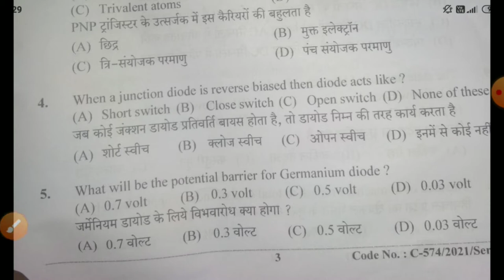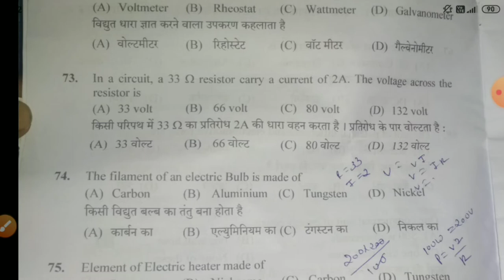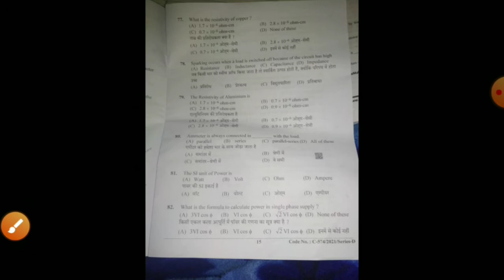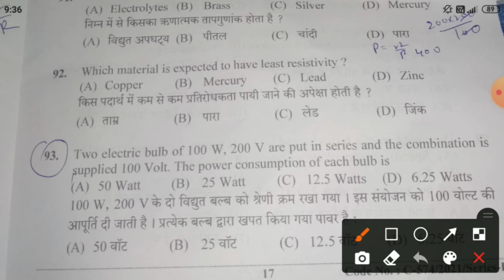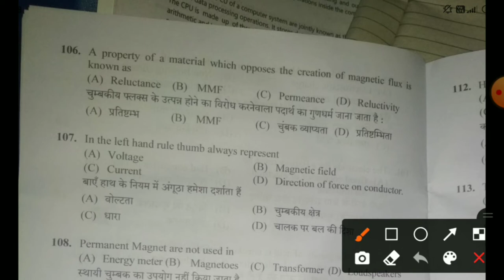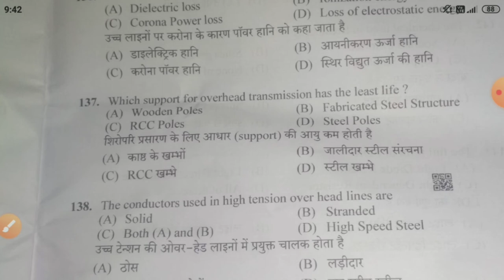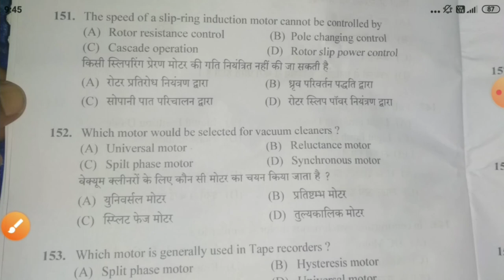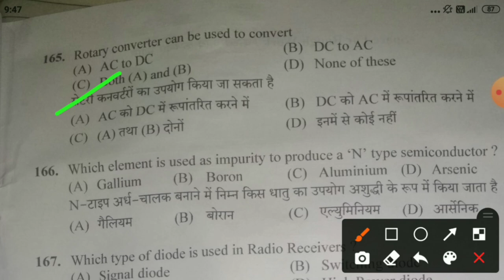Electrician(Technician)869 paper solve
published on :16feb 2021
about this:
is vedio me electrician{technician} ka paper solve kiya h
electrical pattern
phaadi electrician
follow on: facebook id : rajat spaksh